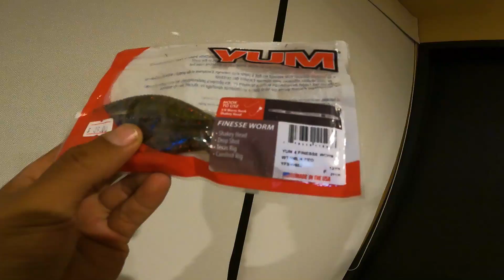Un Señuelo EFECTIVO para Pescar de ORILLA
🔸 ¡Si gustó el video, compártelo con tus compañeros de pesca!